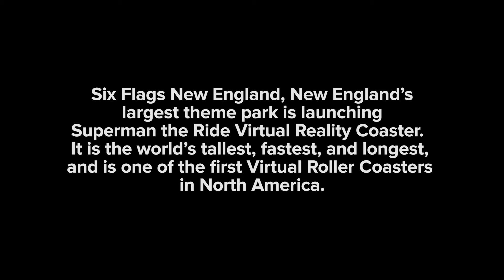Superman: The Ride Virtual Reality Coaster B-Roll footage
Superman: The Ride Virtual Reality Coaster located at Six Flags New England footage filmed at media day Thursday June 9th 2016!